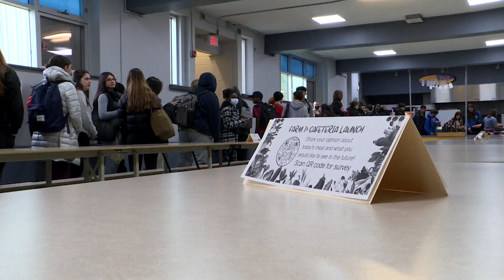Students talk food security over free tacos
A $10,000 grant from Farm to Cafeteria Canada is helping feed students at Holy Heart of Mary high school in St. John's. Two hundred students ate tacos on Tuesday for free. Teachers felt it was important to offer the meal at no cost considering food security is a growing concern. The grant itself doesn't actually cover food, so students fundraised and sought out donations. Grant money is being put towards kitchen equipment for future events like a salad bar and hydroponic kits. The school plans to offer at least 20 free meals by the end of the 2024 school year.